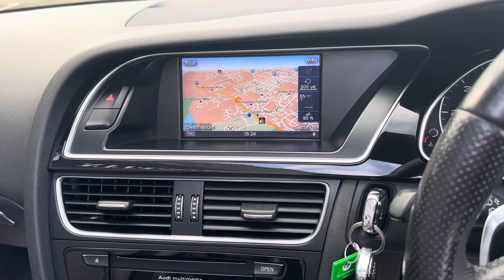Audi a5 convertible